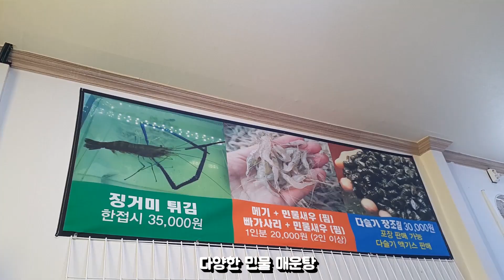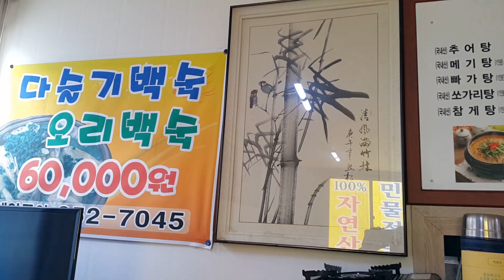화순민물추어탕 | 점심 한끼 | 걸죽한 무청 시래기 100% 자연산 매운탕 맛집 | 광주 풍암동에 있습니다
민물탕전문점으로 민물요리 종류가 다양합니다.
기본찬은 계절별로 다르게 나오고 우렁은 다슬기로 나오기도 합니다

추어탕 메기탕 참게탕 빠가탕 쏘가리탕 민물장어
쏘가리회 가물치 다슬기회무침 다슬기 장조림
용봉탕 추어튀김 징게미튀김 빙어튀김 드렁이 오리백숙
게시된 메뉴만 해도 참 많습니다.

화순에 있는 식당은 아니구요
광주광역시 풍암지구 풍암동 동부센트레빌 아파트 정문 건너에 있습니다.